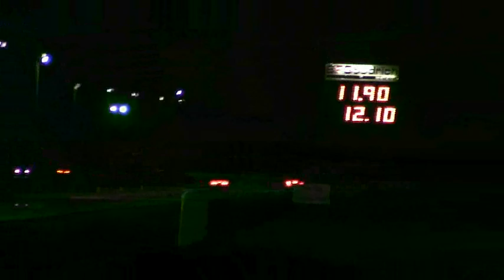E55 vs Z06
Drag race between an E55 AMG and Corvette Z06